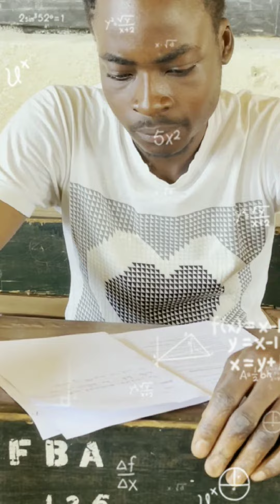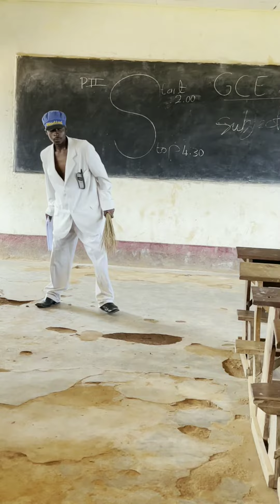G. C. E. Examination class room 😎 😎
Please we should be careful ohhh because pa TOH went of line @YouTube @237_towncryer @cleograe6931 @ChrisBrownTV